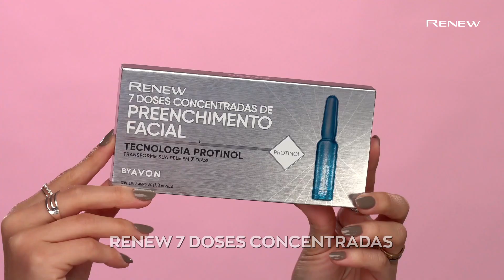Guia da Pele com Jana Taffarel: conheça toda a linha Renew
Convidei a Jana Taffarel para fazer um guia de pele 💁‍♀️ Ela mostrou todos os detalhes os tratamentos da linha Renew, falou sobre a textura dos produtos e como cada um age na sua pele. Se você quer saber mais sobre Renew Sensitive+, Ampolas, Power Serum, Concentrado de Vitamina C, Concentrado Ácido Hialurônico, Duplo Tratamento Antissinais e Marcas de Acne e Renew Creme Uniformizador esse vídeo é pra você. Já usou algum desses? Tem um favorito?